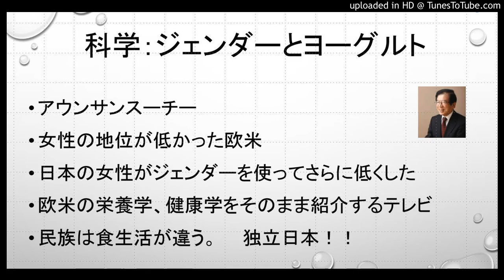科学：ジェンダーとヨーグルト